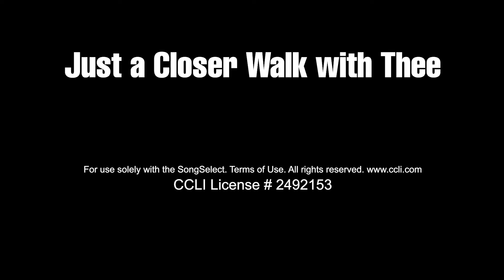3 7 21 Just a Closer Walk with Thee Colin Bre and Gambler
Welcome to Journey of Faith Sunday Service Online!
We are glad you're here.
If you would like to give via paypal, you can visit this link: t.ly/5mQi
Or mail a check to Journey of Faith UMC at
Thank you for joining us!
As always at Journey of Faith, whoever you are, and wherever you are on your journey of faith, you are welcome in this place.